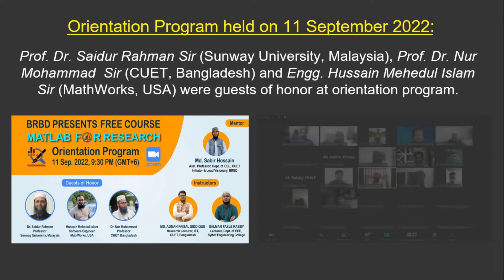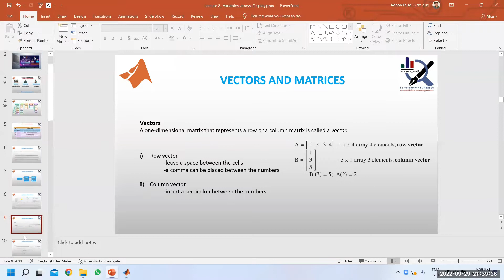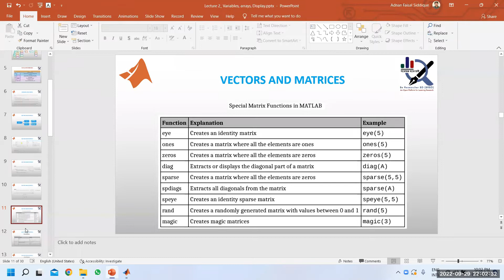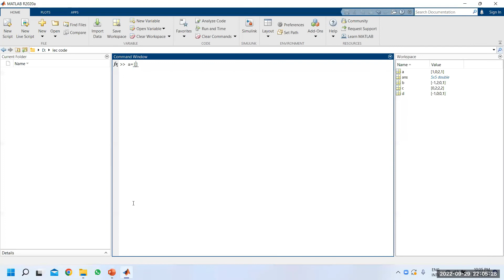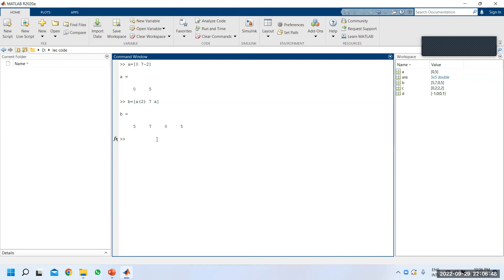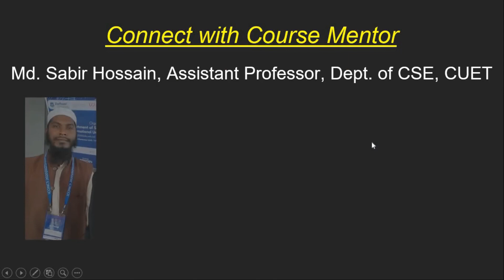MFR#2.2: Variables, Arrays (Vectors & Matrices) Part-2 । Adnan Faisal Sidd. । MATLAB for Research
গবেষক হতে চাই :: Be Researcher BD (BRBD) has arranged an ongoing  online course, MATLAB for Research  which  is specially designed for highly motivated students/academics/researchers interested to learn MATLAB as a programming language, users of MATLAB who want to excel in problem solving and advanced users of the language looking to prepare applications with GUIs.

𝗜𝗻𝘀𝘁𝗿𝘂𝗰𝘁𝗼𝗿𝘀:
Salman Fazle Rabby
Lecturer
Department of EEE
Sylhet Engineering College (SEC), Bangladesh

Md. Adnan Faisal Siddique
Research Lecturer
Institute of Energy Technology (IET)
Chittagong University of Engineering and Technology (CUET), Bangladesh

𝗠𝗲𝗻𝘁𝗼𝗿:
Mr. Md. Sabir Hossain
Asst. Professor, Dept. of CSE, CUET
Initiator & Lead Visionary, BRBD

The event has reached 120K+ people and registered 160+ participants from 60+ home and abroad institutions. 55 learners from 36 institutions have been selected after extensive analysis, quiz performance and BRBD pre-specified criteria.

𝐆𝐫𝐞𝐚𝐭 𝐎𝐩𝐩𝐨𝐫𝐭𝐮𝐧𝐢𝐭𝐲 𝐭𝐨 𝐉𝐨𝐢𝐧 𝐎𝐧𝐠𝐨𝐢𝐧𝐠 𝐋𝐢𝐯𝐞 𝐂𝐥𝐚𝐬𝐬:
We will add a few more highly enthusiastic learners in the middle of this course after taking a quiz on already completed lectures of this course [MATLAB for Research] and ‘How to Become a Researcher?’ course Moreover, you need to perform coding assignments associated with lectures and comment on the solution in corresponding video. To learn more, read this news article carefully

𝐄𝐥𝐢𝐠𝐢𝐛𝐢𝐥𝐢𝐭𝐲 𝐂𝐫𝐢𝐭𝐞𝐫𝐢𝐚:
☑ Candidates must complete atleast B.Sc. Honors 1st year/level.
☑ Students from EEE/ETE/ECE/CSE/CS/ICT/IT/Material Science/IET/Mathematics or closely  related departments.